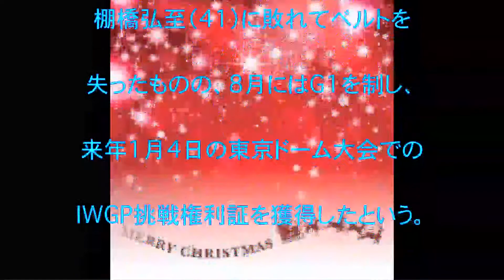プロレス大賞,内藤哲也,2年連続,MVP！,まさにデスティーノ,話題,動画